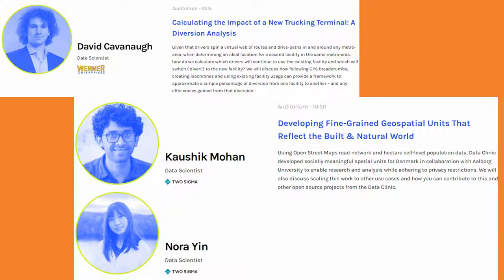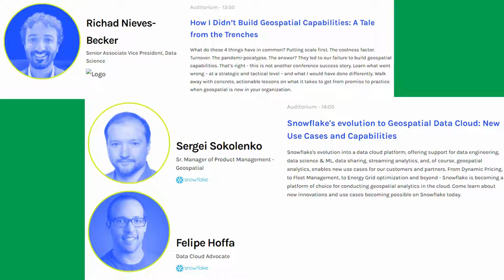WHAT IS SPATIAL DATA SCIENCE CONFERENCE 2022 (SDSC22) ABOUT?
This short clip covers the agenda for SDSC22 conference held at Columbia University in New York on October 19 and 20 (10/19/2022 till 10/20/2022)

Spatial Data Science Conference - 2022 (in person)

Columbia University -
New York, US
Thursday, October 20th 2022
Workshops on Wednesday, October 19th

This conference brings together data science, advanced analytics and GIS experts from all over the world to adress important location-based questions about sustainability and other important topics.

The key agenda covered:

1) Opening Keynote (Javier de la Torre - CARTO)
2) Extending digital twins with AI (Arthur Berrill - RBC Royal Bank)
3) Serverless Geospatial Analytics with AWS Data Exchange for Amazon Redshift (Devin Herd - AWS Data Exchange)
4) Calculating the Impact of a New Trucking Terminal: A Diversion Analysis (David Cavanaugh - Werner Enterprise)
5) Developing Fine-Grained Geospatial Units That Reflect the Built & Natural World (Kaushik Mohan and Nora Yin - Two Sigma)
6) A New Framework for Leveraging Spatial Data (Ash Berg - Safegraph)
7) Essential Retailing Consumption Behaviours During the COVID-19 Pandemic: The Added Value of Spatial Data (Natalie Rose - University of Liverpool)
8) Mobility of a ‘Fixed’ Product (Ryan Rembert and Forrest MacDonald - T-Mobile)
9) Panel discussion: Sustainability – Can We Pin The Problem? (Denise Pearl, Lydia Lihui Zhang, Bobby Shackelton, Emily Logan, Chad Jennings - Google, Planet, Climate Engine, Atlas AI, Google Cloud)
10) How I Didn’t Build Geospatial Capabilities: A Tale from the Trenches (Richad Nieves-Becker - Revantage)
11) Snowflake's evolution to Geospatial Data Cloud: New Use Cases and Capabilities (Sergei Sokolenko, Felipe Hoffa - Snowflake)
12) Using Consumer Movement and Behaviors in Impactful Out-of-Home Planning (Claudia Chang - Clear Channel Outdoor)
13) Enhancing Visit Attribution at POIs (Parker Ence, Paul Rossman - Veraset, Sheetz)
14) Geospatial Lakehouse for Location Analytics (Kent Marten - databricks)
15) Panel: The Future of Location Data in Decision Making (Lynne Schneider, Ray Roberts-York, Olivia Vahsen, Geoffrey Michener, Dr. Devashish Fuloria, Tyler Dillard - IDC, MBI, TomTom, dataplor, geoIQ)
16) A Machine Learning Approach for Identifying Private Wells Susceptible to Chemical Contamination (Cindy Hu - Mathematica)
17) A Scalable Methodology for Building POIs in Less than 6 Months (Thea Backlar - echo)
18) Driving Value with Geospatial Analytics in Consumer Goods in the Post-Pandemic World (Arun Nandi - Unilever)
19) Why Vehicles Know More About Our Road Infrastructure Than We Do (Howell Li)

Photo by Zach Miles on Unsplash
Photo by Matteo Catanese on Unsplash